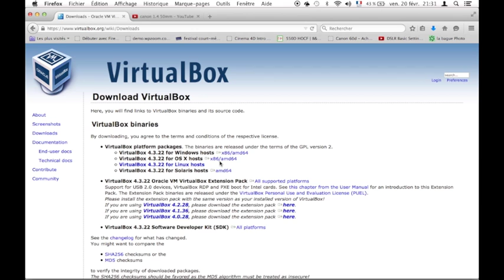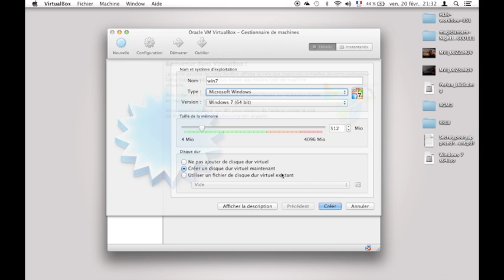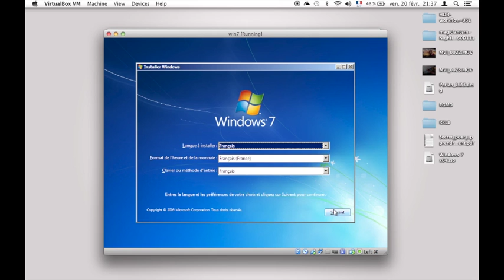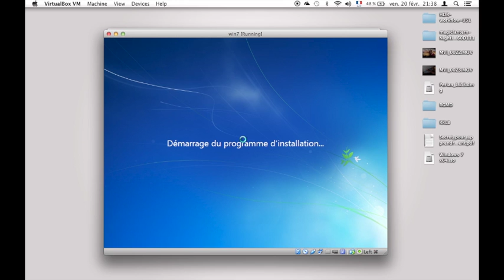GTS*** Comment installer windows7 sur mac osx mavericks (VirtualBox)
Bienvenue à GLOBAL TECH SHOW, votre série de Tutoriels sur  les sujets divers. Aujourd'hui je vous montre comment installer Windows 7 par exemple sur Mac OSX Mavericks en utilisant le logiciel de virtualisation VirtualBox.

installer windows7 sur mac osx
comment installer windows7 sur mac osx mavericks
comment utiliser virtualbox
tuto virtualbox
tuto mac installation osx